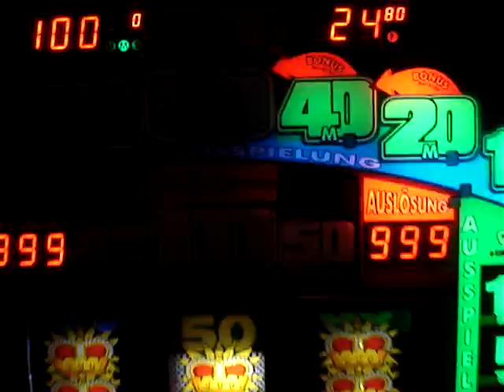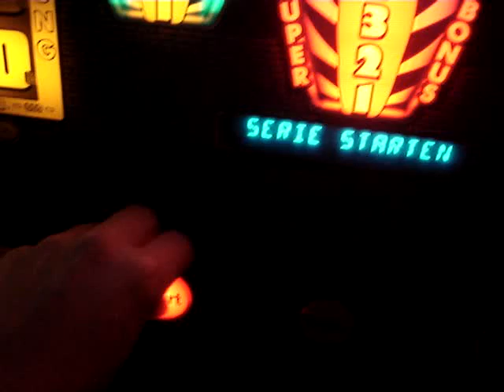Bally Wulff Titan Pro Gewinntest 5 Kronen